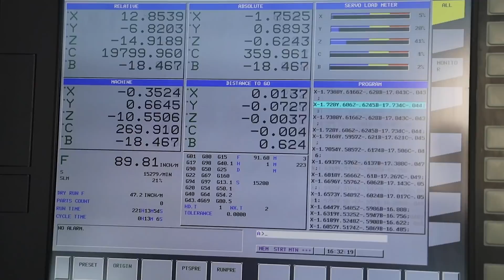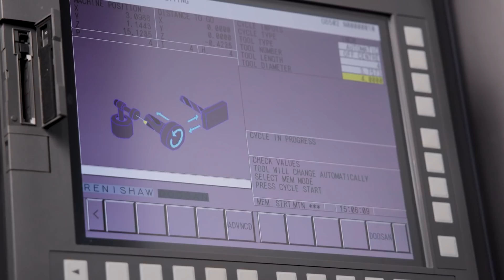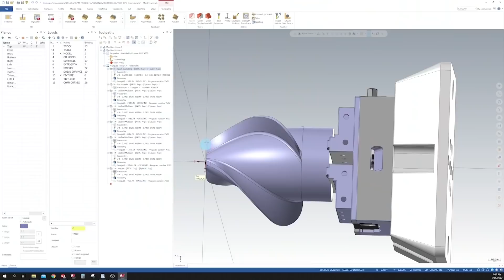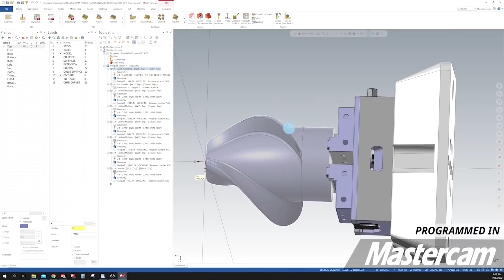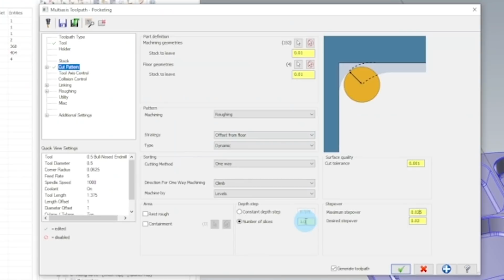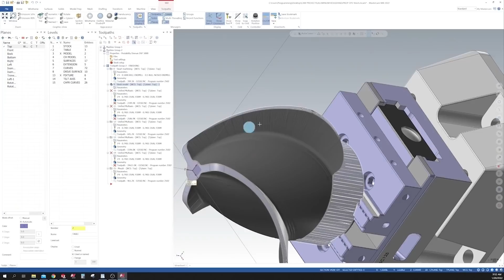THIS JOB SUCKS… The Other Machinists Won’t Teach Me…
Many CNC Shops have Machinists that worry about job security or just don’t have the passion to teach others… and on the other hand, there are a ton of people that would rather goof off and or look at their cell phone, rather than learn this Trade… So we looked at both sides of the coin and give the exact advice needed.